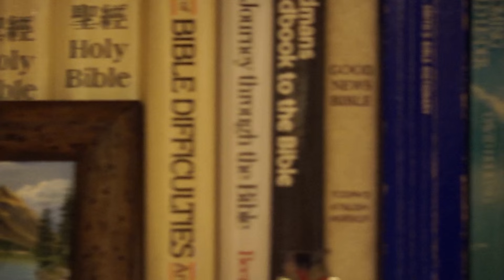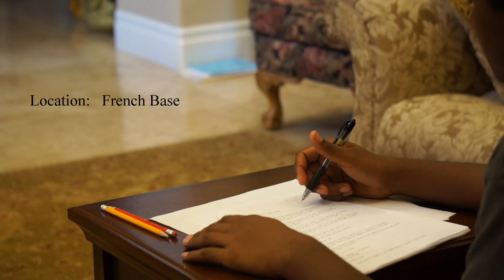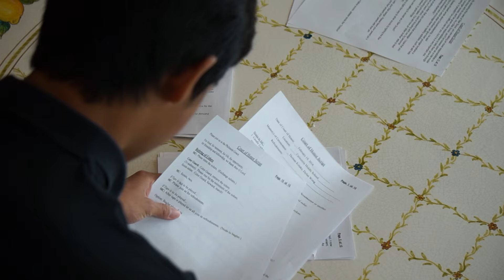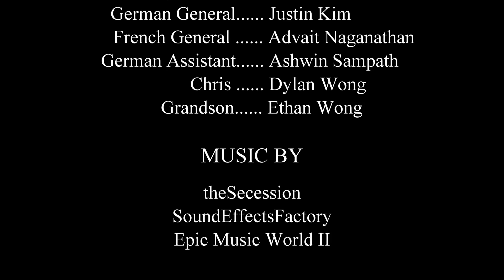GEORGE CARTER- Official Movie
Starring Chong Cao, Ashwin Sampath, Advait Naganathan, Justin Kim, Joseph Song, Dylan Wong, Ethan Wong, and Carl Wong.

Inspired by: Mr. Watanabe

Storyboard by: Christina Wong, Dylan Wong, Advait Naganathan, Chong Cao, and Carl Wong

Directed and Edited by: Dylan Wong